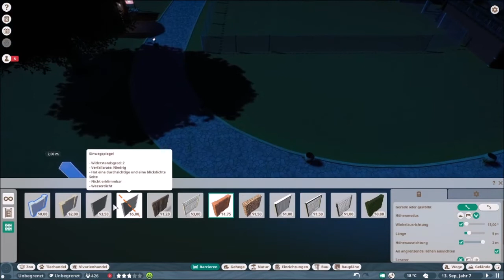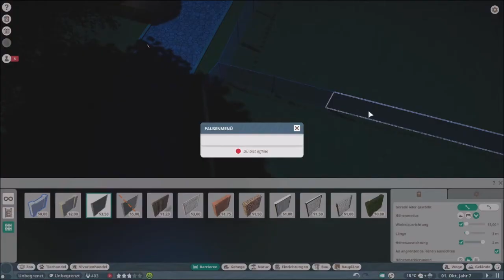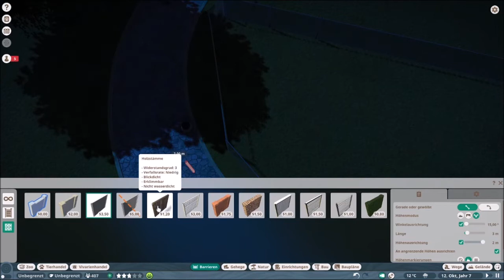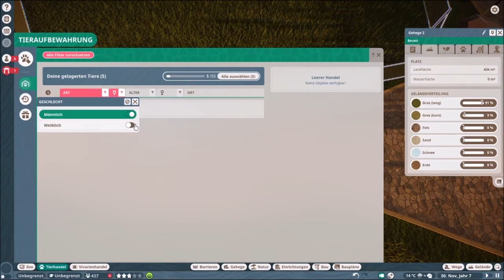Let´s Play Planet Zoo Folge 13 Eine Folge der Arbeitsbereiche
Filme und Playlist auf meinen Kanal:
- Minecraft
- Stardew Valley
- Allgemeinwissen Lehrbuch
- Sims 4
- Raft